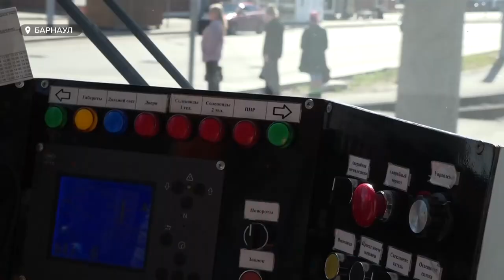Новую схему движения общественного транспорта начнут внедрять после ремонта моста на Новом рынке